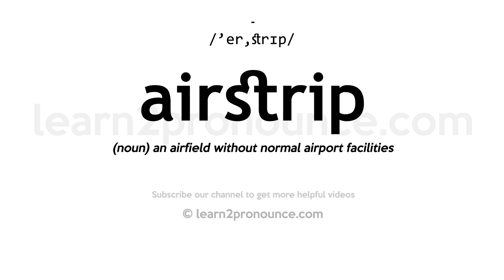How to pronounce Airstrip | English pronunciation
Learn how to pronounce Airstrip in English
AIRSTRIP
Pronunciation of Airstrip: /'er,strɪp/
Definition of Airstrip: (noun) an airfield without normal airport facilities